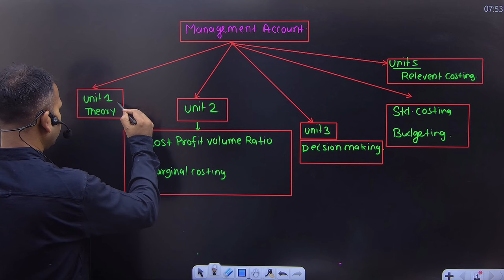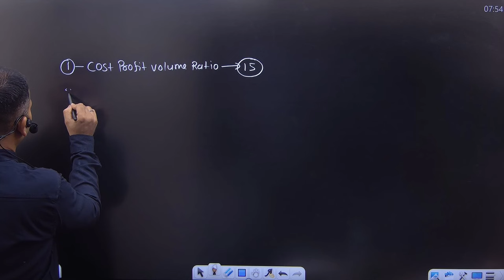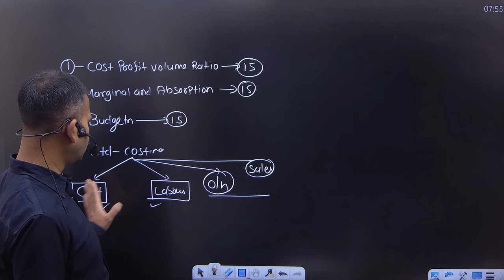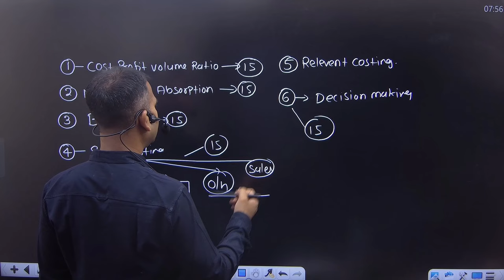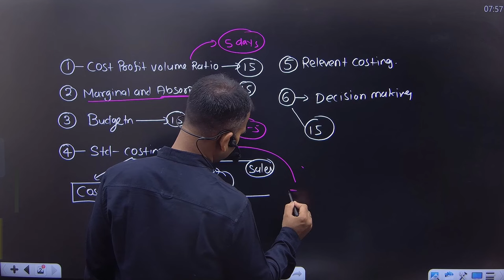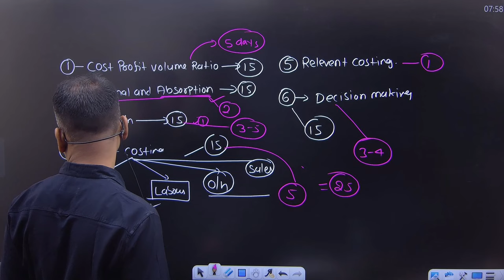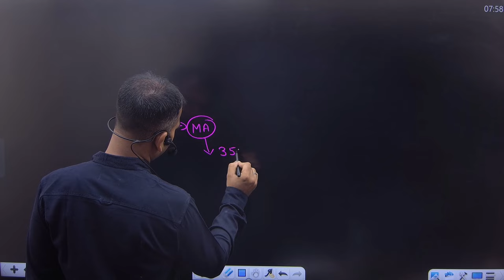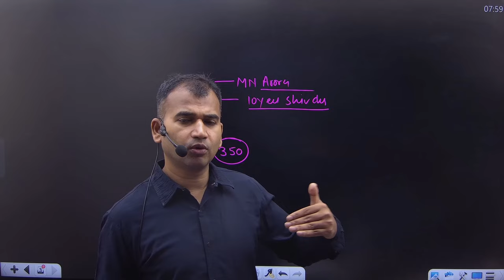25 days study plan | Management account for bcom | How to study | By Anuj sir